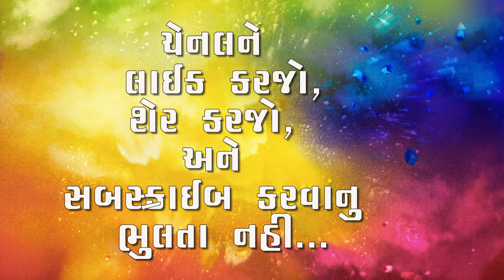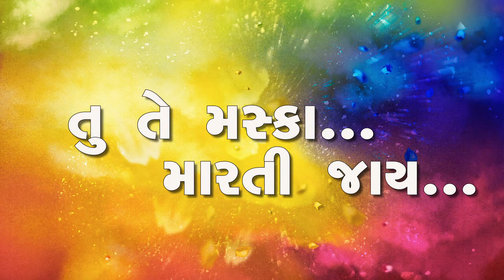TUTE MASKA MARTI JAY II CHETAN KANESH I SUPER HITS mp TIMLI II STUDIO DHARA ii ISHWAR THAKOR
SINGER : CHETANBHAI KANESH

RECODING : MAA GANGESHWARI STUDIO SILOTA - MADHYA PRADESH-LALU DODWA

SAHYOG : BHARAT SASTYA MP GUJARATI ADIVASI TIMLI CLUB

YUOTUBER PARTNER : STUDIO DHARA

...YADI MUSIC ACHHA HOTO BHI CHENAL KO SUBSCRIBRIYEGA

...CHETAN KANESH KI AAVAJ AAP KO LAGI JARUR BATYEGA 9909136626